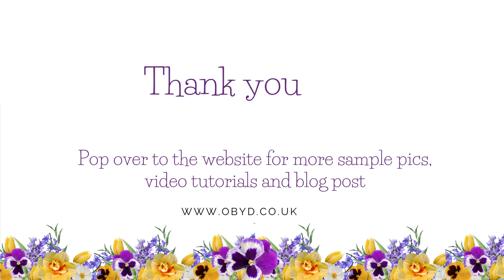Spring bouquet design team samples - see description box or click on the shop button in the banner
Pop over to the blog to see what was used in these samples, more sample cards and tutorials

Use the button in our YouTube banner to go straight our shop and or blog